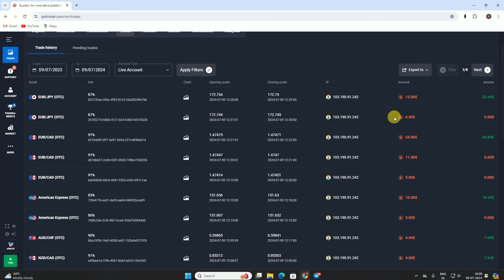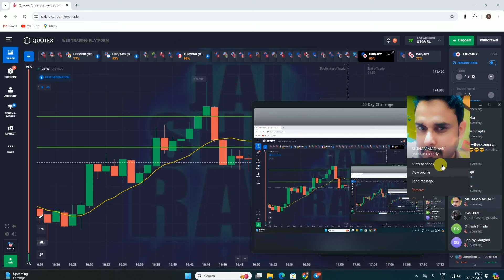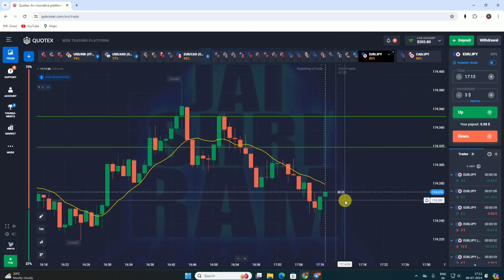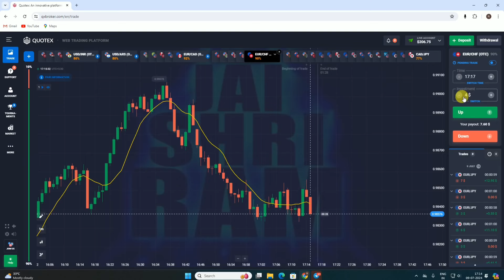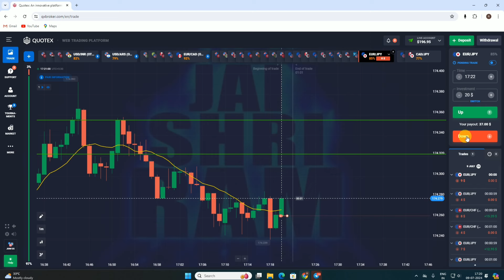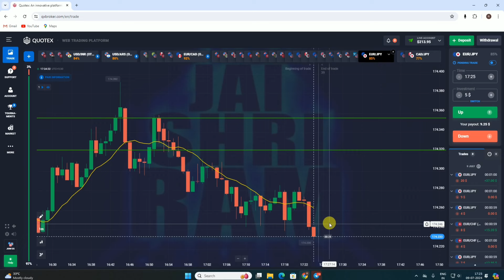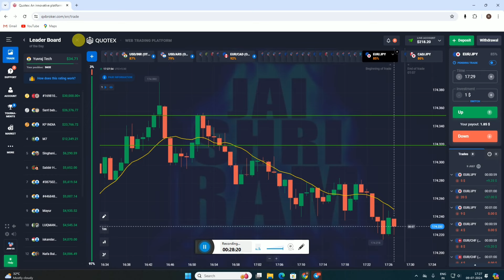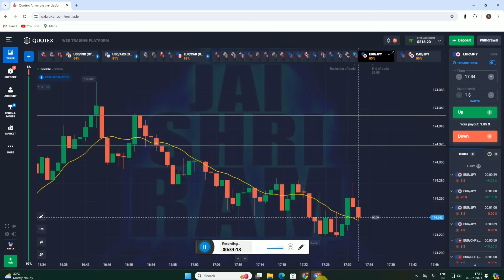Day 02 200$ to 60000$ | 60 Day Trading Challenge | Quotex Live Trading | Yuvraj Tech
quotex strategy
quotex best sureshot strategy
quotex sureshot pattern
quotex trading sure shot strategy
binary trading strategy,strategy
quotex strategy
binary options trading strategy
quotex otc market strategy
how to win every trade
otc market strategy
technical mind trade
how to win every trades in quotex
trade with rohit
how to win every trade with candlestick psychology
binary trade
otc market in quotex
Quotex reversal trading
Quotex breakdown and breakout strategy
quotex trading strategy
quotex strategy
quotex trading
trading strategy
quotex trading signals
quotex trading strategy 2024quotex
quotex indicator strategytrading
forex trading strategy
trading quotex,trading quotex live
binary options sureshot pattern
quotex sureshot pattern winning strategy
quotex 100% sureshot strategy
quotex 1 minutes sureshot strategy
quotex 2 minutes sureshot strategy
sureshot
sureshot strategy
market analysis binary options
binary options professional traders,
quotex sureshot pattern pdf
sureshot binary
should we trade in otc market
otc market manipulation
trading in otc markets
how to find sure shot trade in quotex
sure shot strategy for binary options
100 sure shot trading strategy
sure shot pattern in quotex

All views and charts shared in this video are purely
for knowledge and informational purpose only.
Our video is intended only to provide general and
preliminary information to investors / traders and
shall not be construed as the basis for any
investment decision or strategy. Our content is
intended to be used and must be used for

💢Risk Warning" ⚠️

Before starting to trade on the platform, the Client
needs to analyze their financial capabilities and
familiarize themselves with the terms of the
agreement on the provision of services on the site.
Trading involves high risks which may result in
loss of your whole capital"